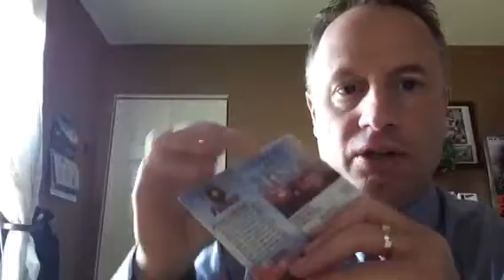Proforma Video # 32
This week we discuss Printing on Plastic!